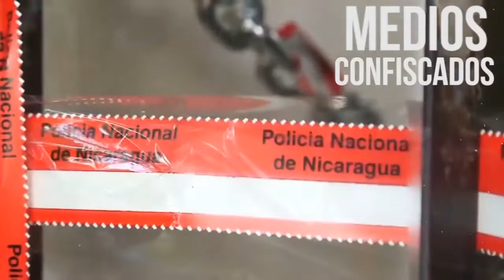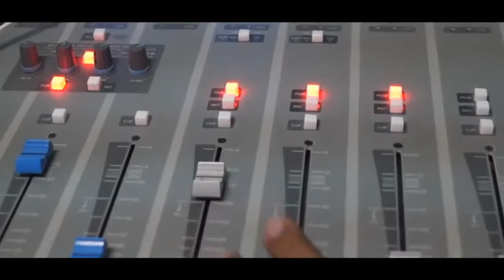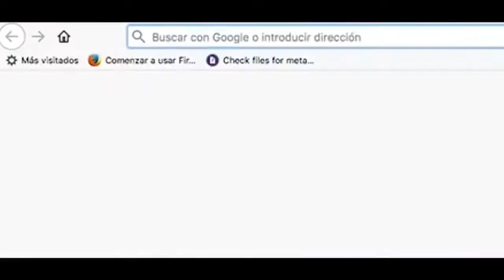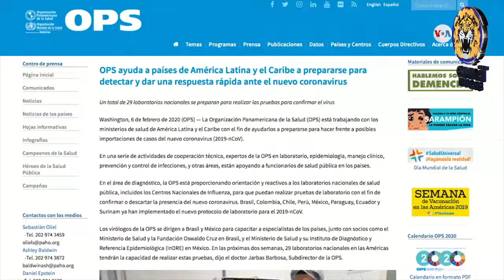NOTICIAS LIVE MIERCOLES 19 DE FEBRERO 2020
🔴 TITULARES

✅ Colecta de útiles escolares generó 355 paquetes para hijos de presos y excarcelados políticos

✅ Surgimiento de bloques políticos obedece a clima preelectoral, asegura analista

✅ Mujer denuncia la desaparición de su hijo de siete meses